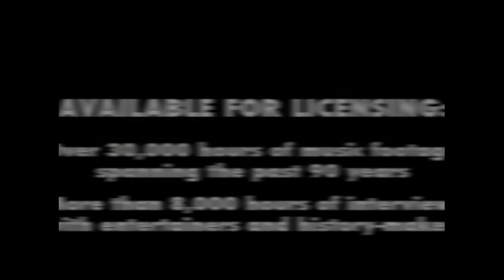Donny Hathaway - COMPLETE ON FILM. All available film clips 2021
A collection of all available Donny Hathaway clips, as of 2021. It's amazing that only 25 minutes of film of Donny has come to light.
0:00    Baby I Love you (with Roberta Flack) [Double Exposure, 1972]
3:53    The Ghetto (excerpt)  [Double Exposure, 1972]
11:04   Put Your Hand In The Hand [Flip Wilson Show, 1972]
14:32   For All We Know  [Flip Wilson Show, 1972]
16:02   The Ghetto [Vibrations, PBS TV special 1972]

There must be more but it hasn't hit the net as of September 2021.
Enjoy what we have - Everything Is Everything!